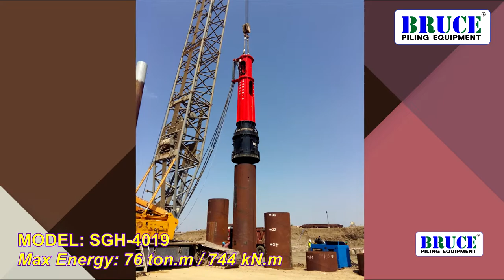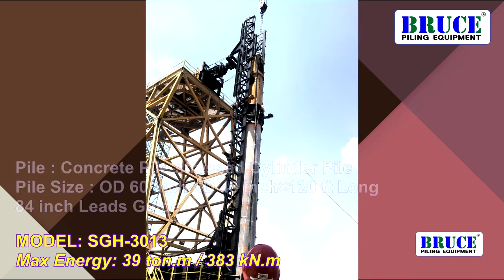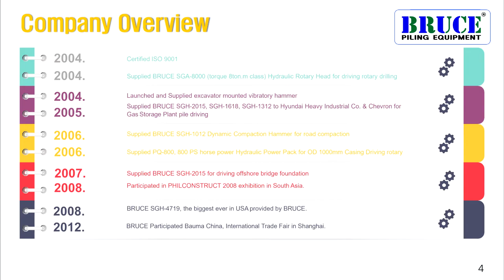Company-Introduction-General-Bruce-Piling-Equipment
BRUCE Pile Driving Equipment & Piling Equipment is one of the leading
manufacturer and supplier in pile driving industries and construction machinery
industries during decade under trademark of BRUCE with worldwide qualified
reputation. Shinsegae Powerquip has been growing as a worldwide company
distributing it into USA, Hong Kong, South America, Russia, Norway,
Eastern Europe, Poland, Oceania, China, Southeast Asia and so on.

BRUCE's highly qualified hydraulic impact pile driving hammer,
onshore hydraulic pile driving hammer, offshore hydraulic pile driving hammer,
rotary drilling head, vibratory hammer and piling accessories deliver not only
qualified economical solution also various piling solution and modification to
suit job through most wide application experience in the world.